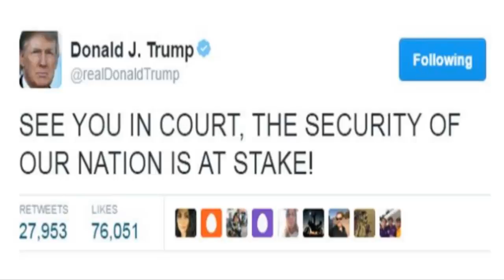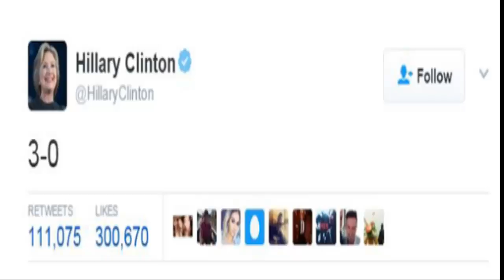Trump loses appeal court bid to reinstate travel ban